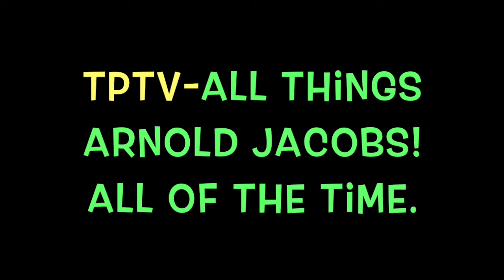TPTV - Eric Carlson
Philadelphia Orchestra trombonist, Eric Carlson, talks about his studies with Arnold Jacobs. He did so after he was already in a professional orchestra. Ed Kleinhammer recommended that Carlson seek out Jacobs’s teaching. Carlson described significant struggles with his tongue arching in the back of his mouth. Jacobs approached the problem by encouraging Carlson to keep his abdominal muscles relaxed – “Jelly Belly.” Another issue was tension and tightness in his body. Jacobs encouraged Carlson to go for a great, singing sound as a way to become more relaxed. Imitation is a powerful learning and teaching tool. Jacobs suggested Carlson imagine other great players and imitate them in his own playing. Jacobs didn’t have Carlson sing, but encouraged him to play the mouthpiece a great deal using fun, easy, bouncy tunes (not drill forms). Start your day with some lovely mouthpiece buzzing was Jacobs’s exhortation. Have fun in your “warm-up” (a.k.a. daily routine). Defining the term “warm-up”. Your warm-up is 30 seconds and your daily routine is however long it needs to be. Breathing: regional breathing (abdominal or thoracic). Universal breathing, expansion. Mahler 3rd solo. Audition preparation. Loud sound rounder. Don’t play edgy as a matter of course. Make edge in the sound a musical choice not a default activity. Work less hard. Make it easier. Less loud. Equating a certain sound quality with decibels. Using the decibel meter to help inform a more relaxed approach. Working less hard, going for a good, resonant quality forte actually produces more sound which is captured by the decibel meter. Connecting the memory of what sounded good and what it felt like at the moment to use in as motivation when practicing later. Jacobs used Pottag style etudes to develop musical development, rather than excerpts with Carlson. Aging process! Growing old gracefully. Develop excellent breathing habits when you are young so that when you enter your 40s you’ll have the air necessary to continue playing well. Protecting the ends of your phrases. Funny story about tuning – third position on the slide being an inch and a half out of place. As one blows the air more efficiently and relaxed the pitch tends to drop. But Carlson didn’t adjust the slide position and so was having problems with note accuracy. Standing on one leg and knee bends to distract Carlson with certain excerpt phobias (Brahms 1, etc.). Using mouthpiece buzzing to serve as a distraction, to go through the back door of the mind to achieve success (rather than confronting the issue head on).  The most successful approach to teaching (and learning) a brass instrument is through analogy and simplification of instruction, because so much of what we do is not visible. Vowel sounds and their regional affectations. Engage the control panel of the mind. Go for the product not the method.